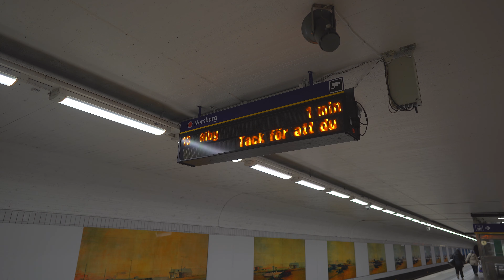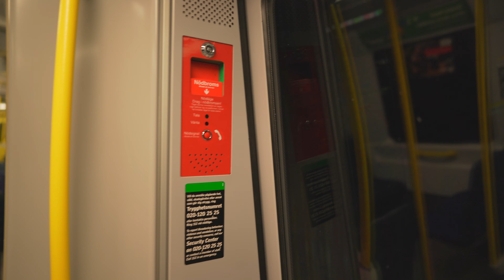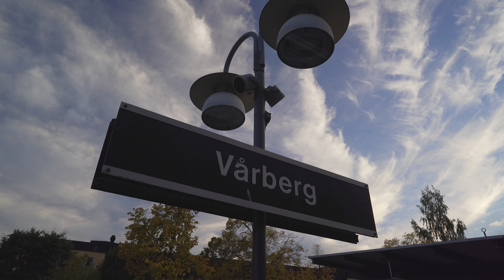Sweden, Stockholm, subway ride from Skärholmen to Vårberg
subway train 0:18

September 2020